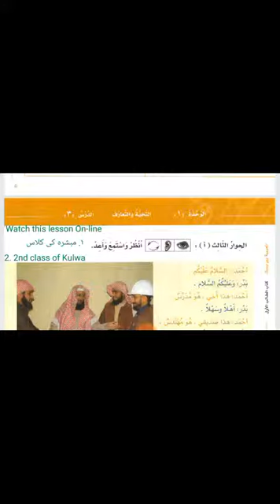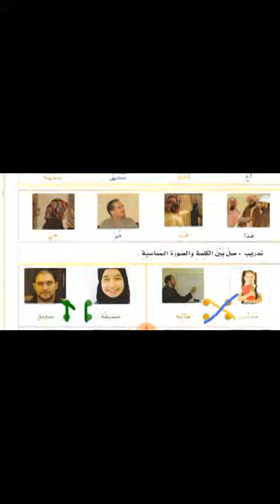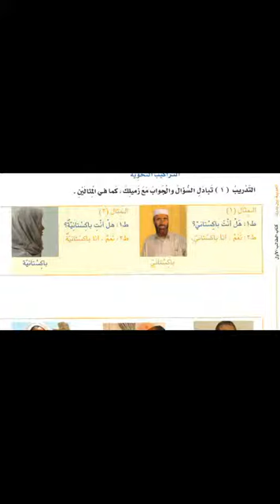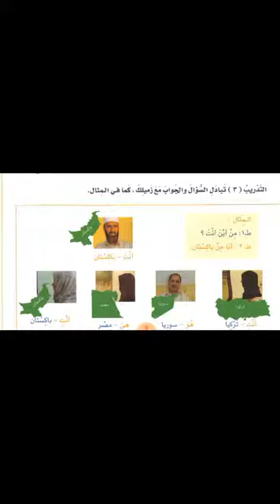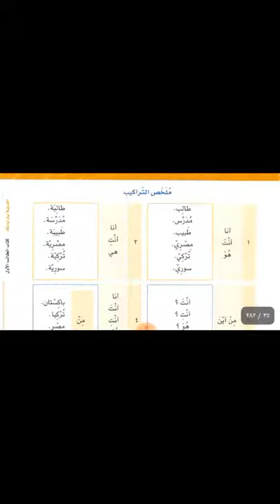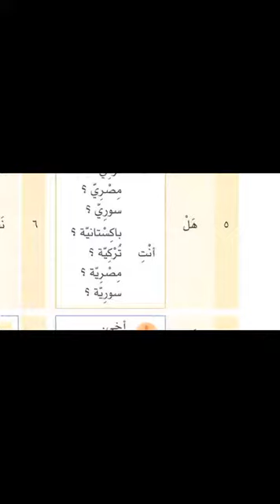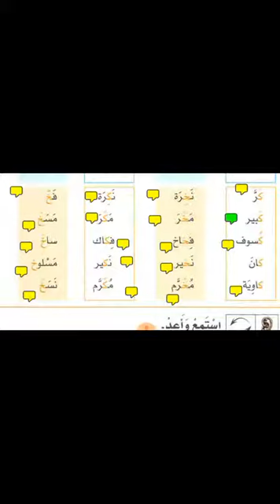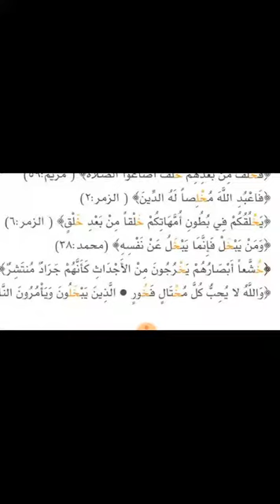Lesson 2 of Online Arabic Course for Jabeen in Urdu Language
Lesson 3, 4 and 5 of Al Arabiyyahtu Bayna Yadayk Book 1 part 1 in Urdu Language